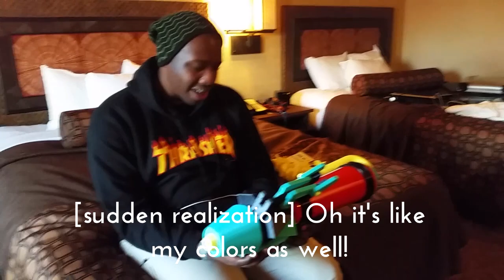1 Year Anniversary - A Present for DUDE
I am best GF confirmed.

If you missed it, sometime ago, my boyfriend ThatSrb2DUDE gave me an ELiter replica for Christmas at DPOTG LAN.

So in return I started saving up to give him a replica of a weapon he'd been wanting for awhile; the Splattershot Pro. I recolored it to match his Youtube Logo and everything :D.

Sorry for all the mic bumping and such I was just filming off my phone ;o;.

If you'd like one of these love replicas yourself please head over to Purplepuma, they are very helpful and kind

I love you so much DUDE!